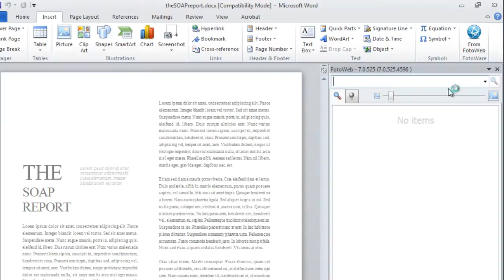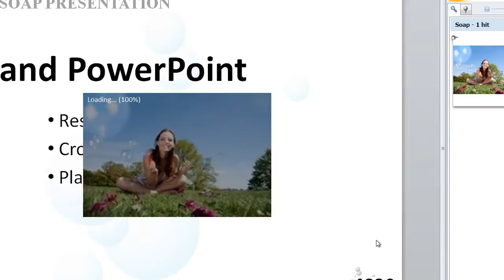What is a FotoWare DAM system.mp4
See how you can get your digital pictures and documents organized using a Digital Asset Management system from FotoWare!